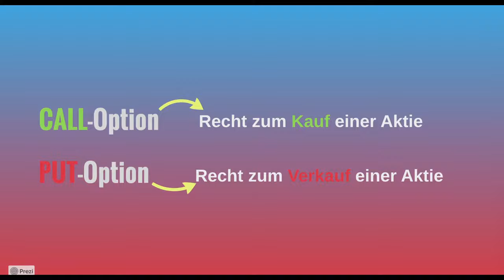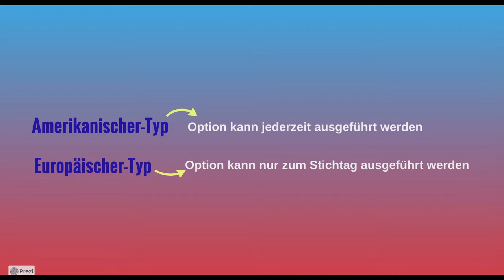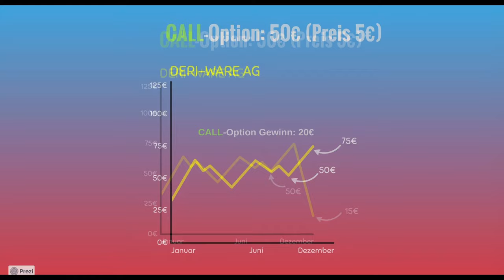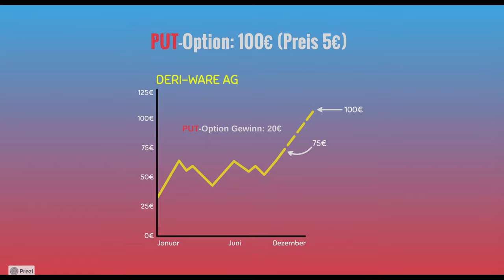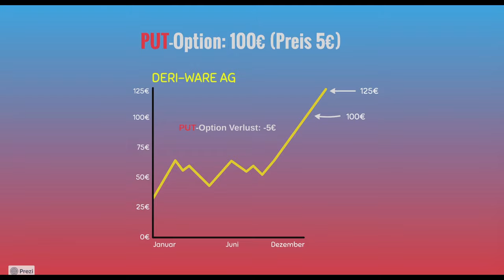Call-Option und Put-Option einfach erklärt | Wie funktionieren Optionen? | Beispiele | wirtconomy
➔ Dieses Video erklärt und veranschaulicht die Call-Option und die Put-Option von Aktien. Hierbei werden beide Optionstypen anhand von konkreten Beispielen verdeutlicht. wirtconomy